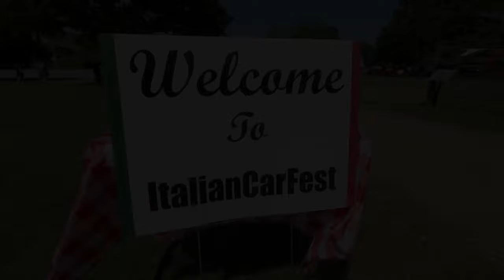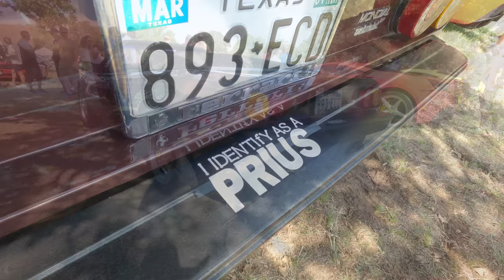Italian Car Fest 2024